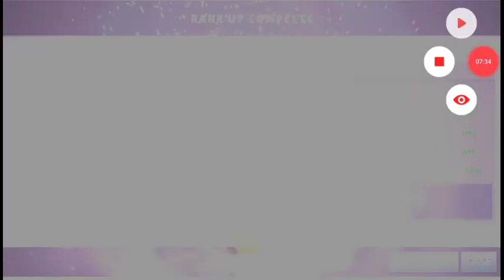Marvels Future Fight (Black Panther)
Back on Marvels Future Fight. today at 2:29 PM August 4 a saturday.. im playing as the Black Panther from Marvel. I leveled up alot and im beginning to love this character...